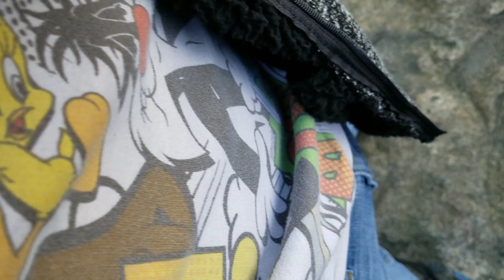A Super Junior Tribute - Autumn Journey